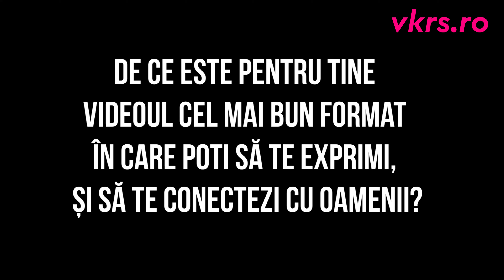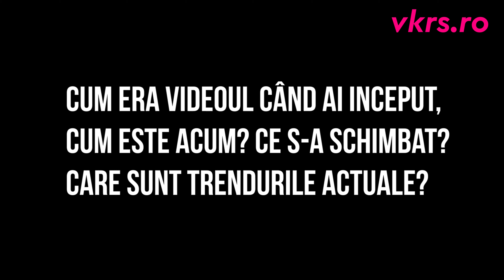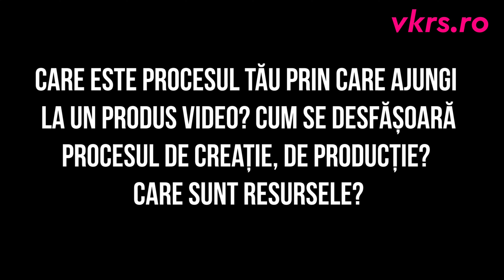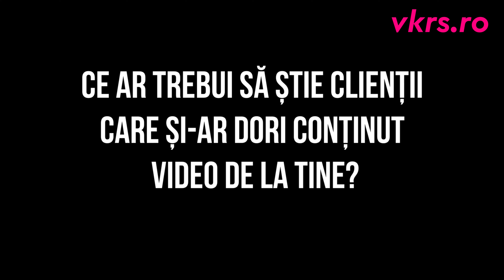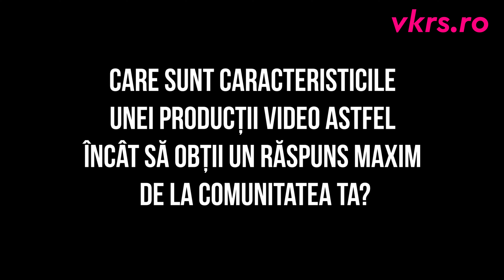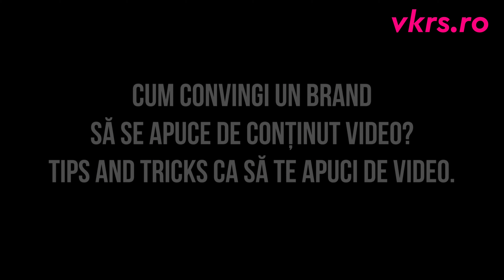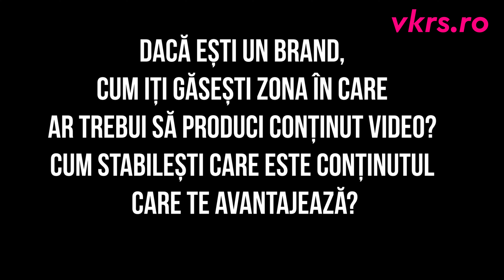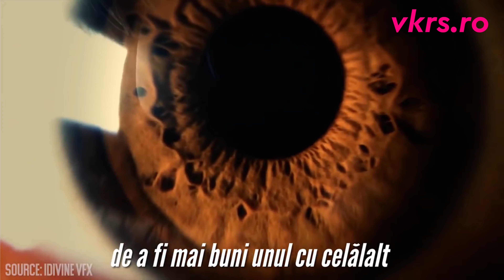VKRS - Mihai Alexandru Hash